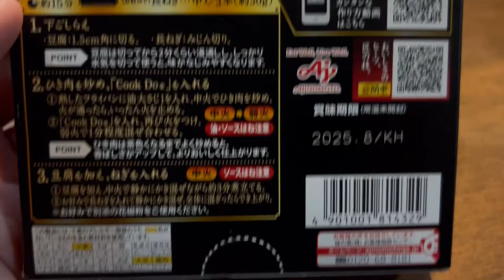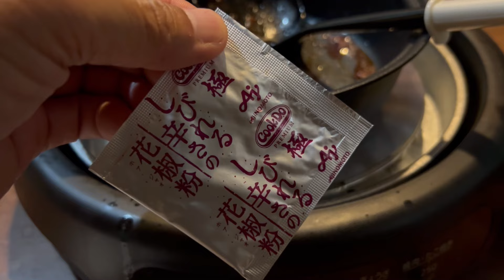【自炊シリーズ】噂の麻婆豆腐を食べた感想をぶっちゃけるw #2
コスパで言えば丸美屋の麻婆豆腐が良いけどさ

たまには高級感ある本格的な麻婆豆腐も食べたくなる訳で！

食べて思った事は昔に広島市横川駅周辺で食べた辛い麻婆丼に近い味わいだった

週１で通った思い出の麻婆丼。

あのお店まだやってるんだろうか？

久しぶりに行ってみようかなーってなったw